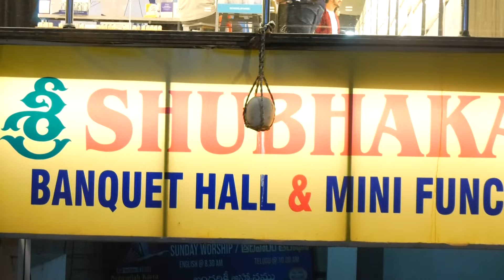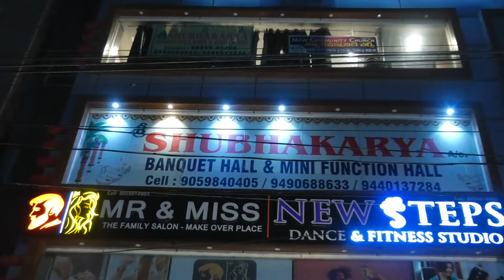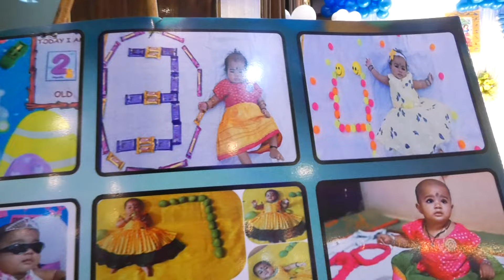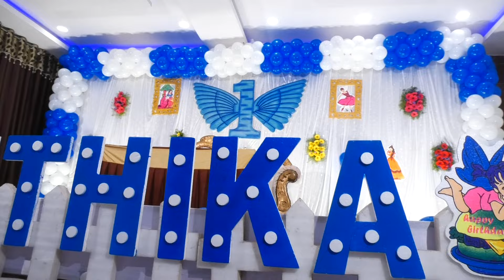Devoju Krithika Full birthday Video